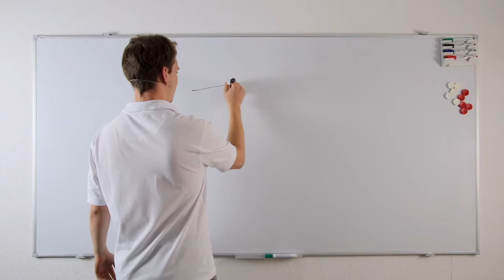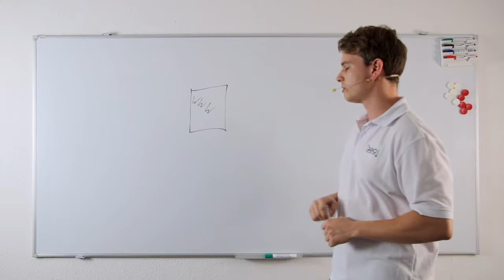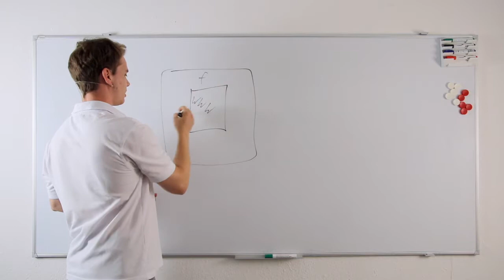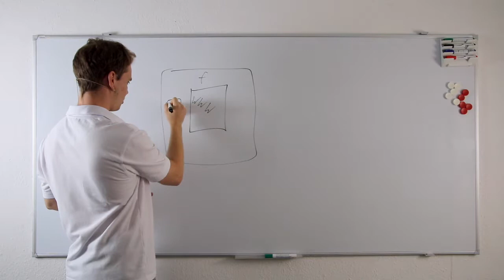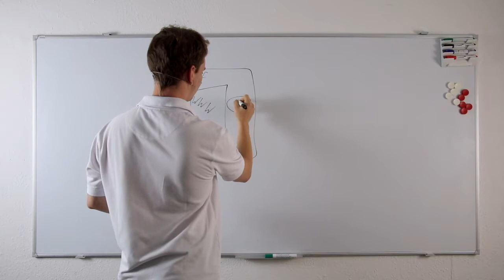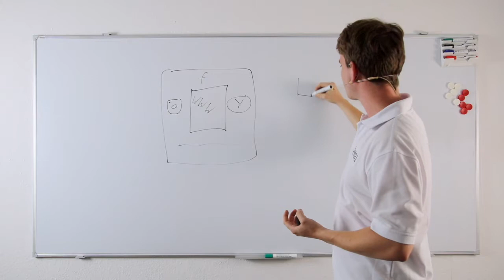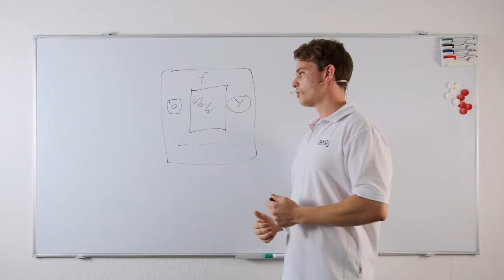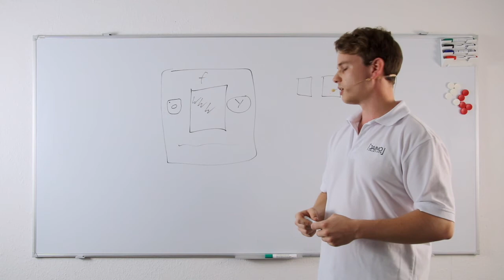Vorteile einer eigenen Website // Jaimo klärt auf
Wir entwickeln das Design & die technische Grundlage Ihrer Website. Aber warum? Welchen Mehrwert ihr für euer Unternehmen aus dem Zusammenspiel einer eigenen Website und den Social Media Portalen schöpfen könnt, erklärt euch Christian in unserem klärtauf Video.

Jaimo Solutions GmbH
Wir gestalten Ihr digitales Erscheinungsbild